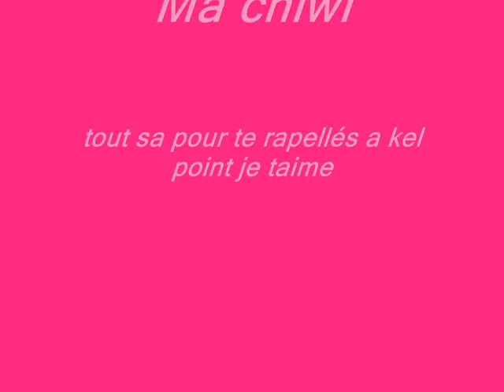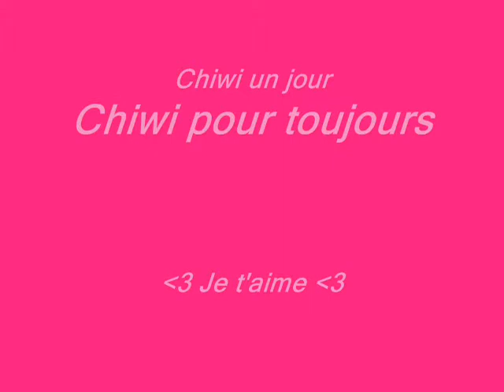ma chiiwi dmr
pour ma chiwi dmr